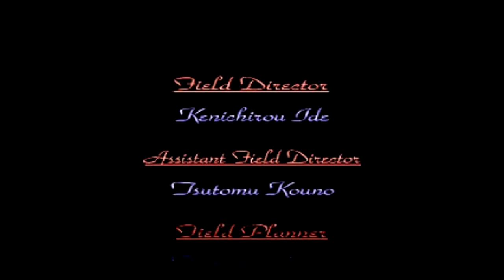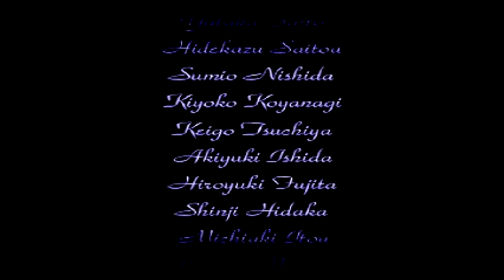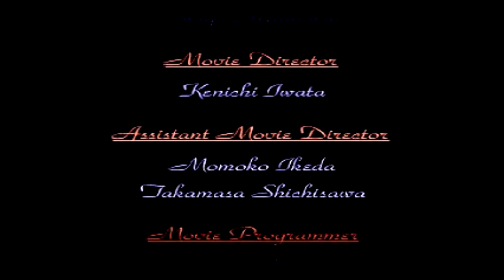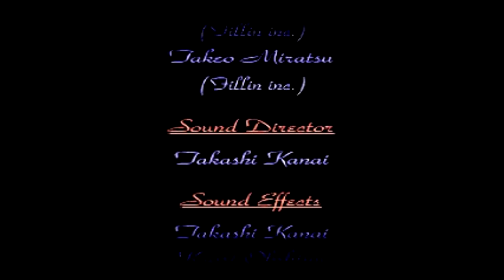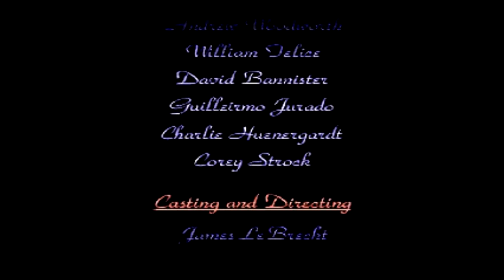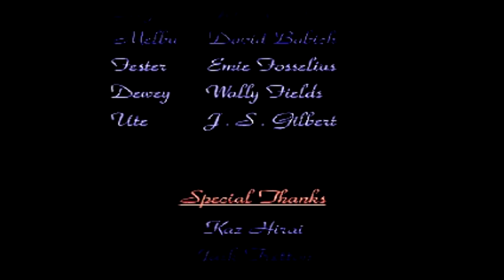Let's Play Legend of Dragoon: Part 57 --- That's All Folks (Finale 2)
With the fourth (and most annoying) phase of this battle, we wrap up Melbu Frama, and the game.  I've loved doing this LP, and I love this game.  It was fantastic from start to finish.